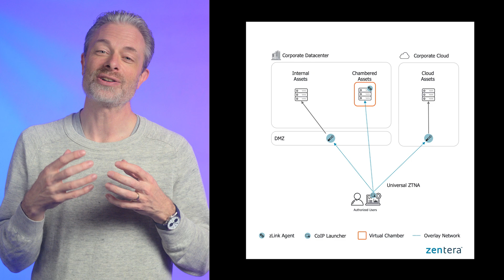Replacing Legacy VPNs - How to make the shift to Zero Trust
Still Using a VPN? It’s Time to Upgrade to Zero Trust.
Traditional VPNs expose your network to unnecessary risk. In this video, we break down how Zentera’s universal ZTNA solution helps you replace legacy VPNs with modern Zero Trust access - without disrupting your environment.

Whether you're dealing with internal users, contractors, or third-party vendors, secure access matters. Zentera makes it easy to upgrade your network without a complete overhaul.